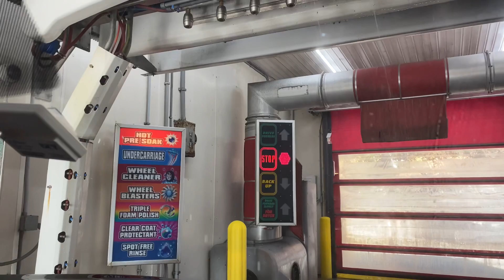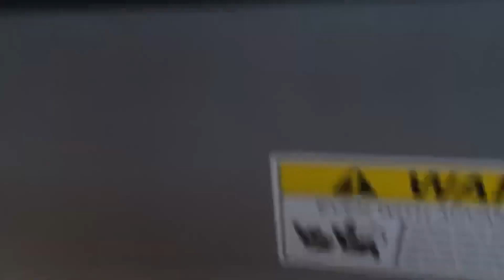GONE FOREVER: Oasis Typhoon (w/Ceramic Coat) || Camps Touch Free Car Wash: Amherst Street Site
UPDATE: This is now a WashWorld RAZOR.

Yup, only a few months I did a retake of this, I looked on Camp’s website and I saw that they updated the touch free wash menu. The new menu states that both touch free locations now have the Ceramic Coat and Synthetic Hot Wax so I knew I had to get another retake of this wash.

The first time I filmed this wash was back in June of 2018. It originally had a older Oasis Typhoon with the older graphics. It was updated with the new turbo nozzles and off-board signage, so it has gotten some updates. It was later replaced with a newer Oasis Typhoon for no reason. But the owner must’ve wanted the automatic to be up to date.

I went through the new wash when it first reopened, and it wasn’t that great. But i later got a response from the owner saying that he updated the machine a bit. So I went back to it and it did a much better job! And now as of November 2021, the wash now applies the Synthetic Hot Wax and Ceramic Coat. New signage now indicates that they are being applied.

The wash shown in this video was the $20 “The Ultimate Wash” which included:

*Hot Double Presoak
*High Pressure Wash
*Wheel Cleaner
*Undercarriage Flush
*Rocker & Wheel Blaster
*Triple Foam Polish
*Clear Coat Protectant
*Synthetic Hot Wax
*Ceramic Coat
*Spot Free Rinse
*Air Dry (ProtoVest In-Bay RM Dryers)

Wash Quality: amazing! The addition of the synthetic hot wax and ceramic coat make the wash preform even better! It did a great job.